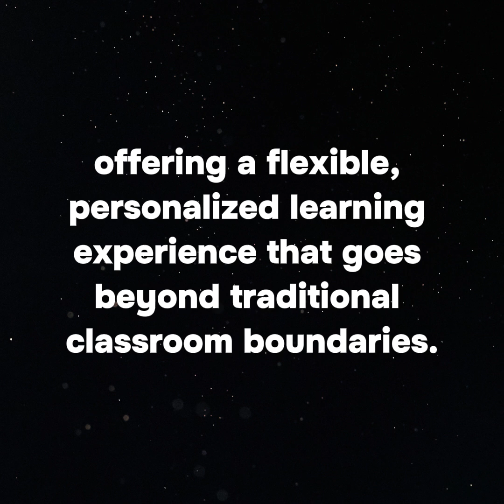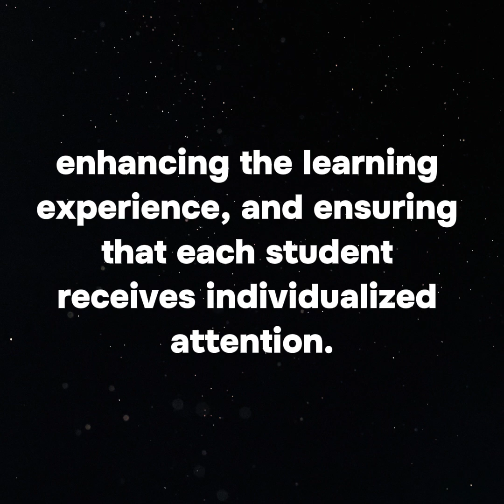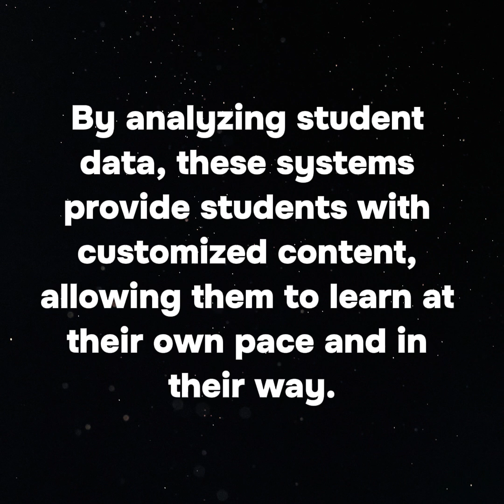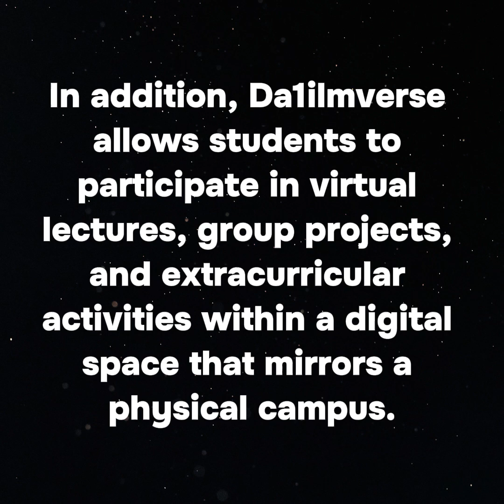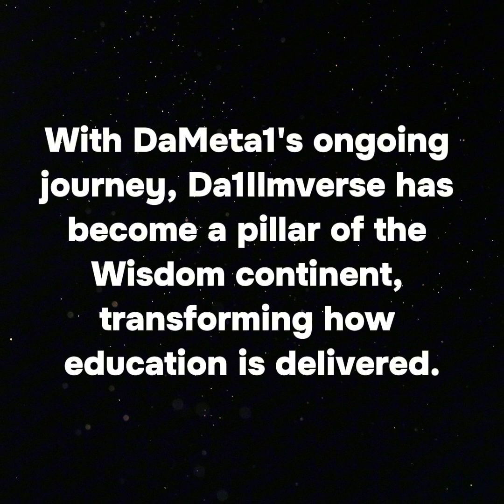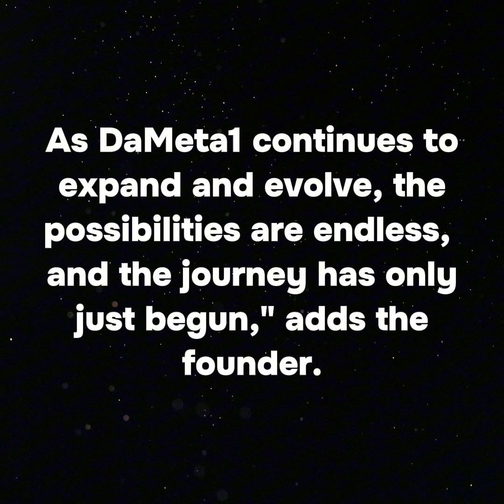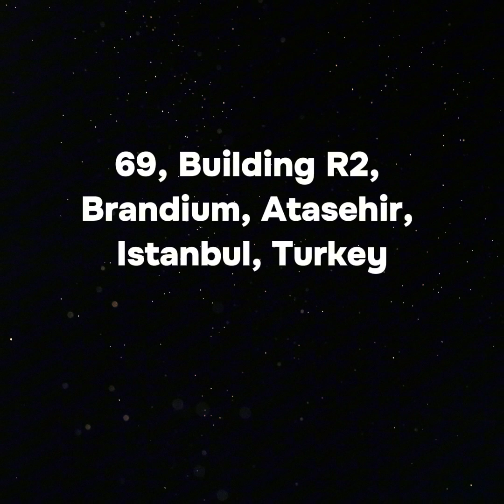Futuristic Vision of Da1Ilmverse's Transformative Education System - KISS PR Press Release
Da1Ilmverse uses pioneering AI features to empower educators and institutions across the globe.

With the groundbreaking metaverse and unique features to create dynamic educational environments, Da1Ilmverse by Ilmversity is known for transforming the learning landscape and reshaping education through immersive, interactive learning experiences. Ilmversity is not a newbie in the world of education and technology. It is part of the GrowthX Accelerator, a Microsoft for Startups program in the Middle East, and also participated in the AWS Amazon EdTech Accelerator Program. Ilmversity recently won a prestigious award from Microsoft in Abu Dhabi, where it competed against companies from several countries.